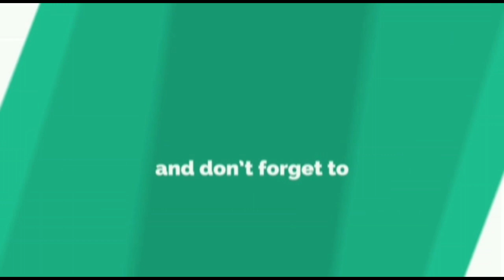कारवीर मतदारसंघाचे आमदार पी .एन पाटील यांची मुलाखत घेतली ( संचालिका शर्वरी पवार ) sharvari shalva d